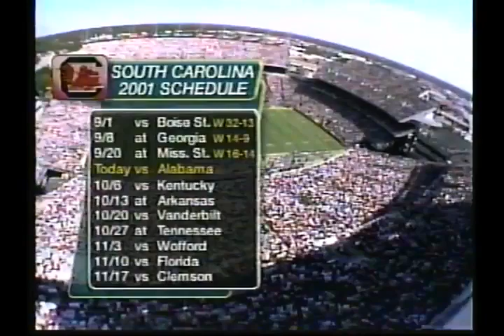2001 - #15 South Carolina vs Alabama